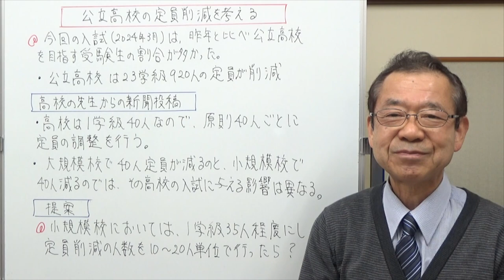公立高校の定員削減を考える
公立高校の定員削減について、高校の先生からの新聞投稿を読みました。
定員削減、40人単位で行わなくてもいいんじゃないのというのが私の考えです。